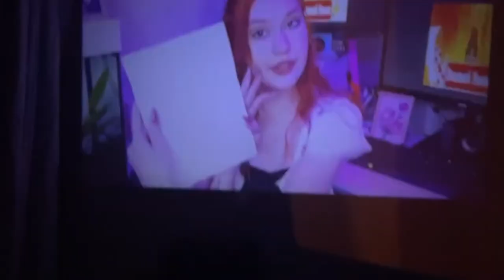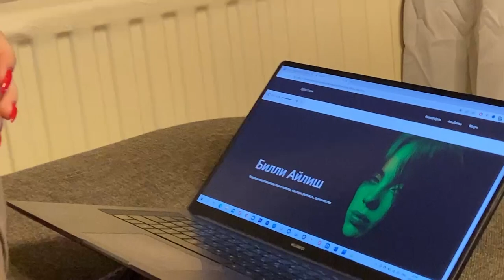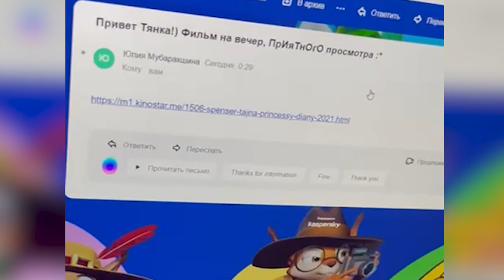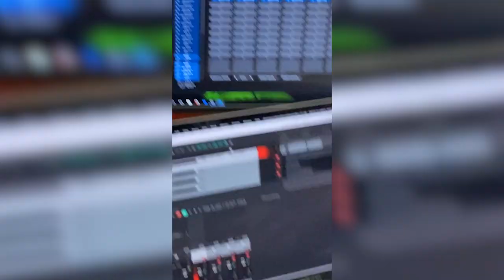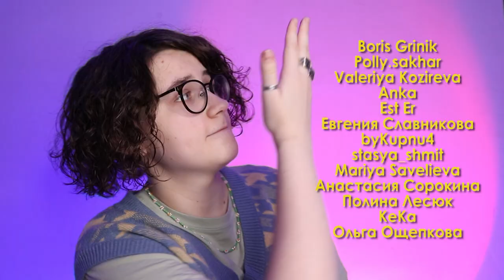Переживание САНКЦИЙ \ работаем дома, пьем COCA COLA и много поем \ моменты жизни - Даша Кирпич